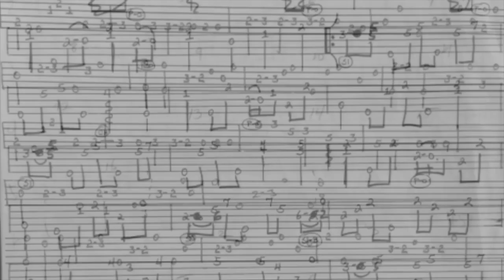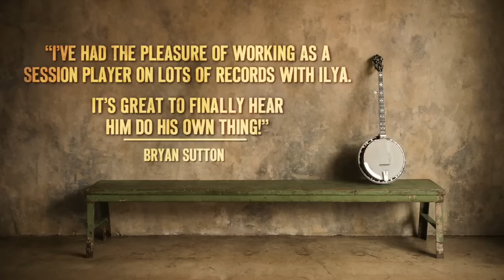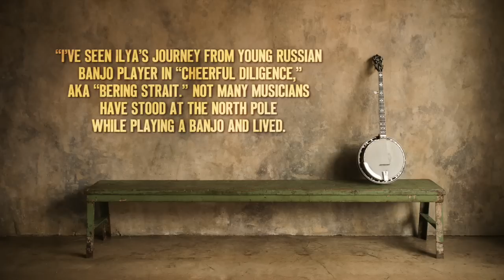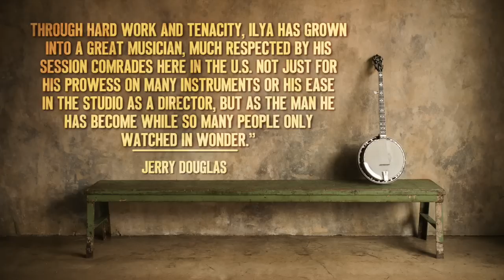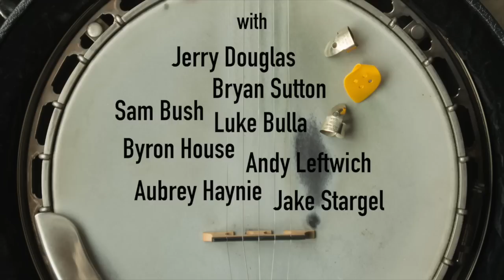Ilya Toshinskiy-Red Grass EPK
Ilya Toshinskiy is the former lead guitarist and banjo player of the Grammy nominated Russian band Bering Strait. 60 Minutes did a feature piece on the band that aired three times. Since then, Ilya has become one of the most sought after studio musicians in Nashville playing on records by Reba, Taylor Swift, Carrie Underwood, Tim McGraw, The Doobie Brothers and many more. He also played banjo on Rascal Flatts hit "Banjo". Bluegrass music is his first love and while he is often playing guitar in the studio, he considers banjo his first instrument.

Red Grass is an album of ten original banjo tunes by Ilya supported by a stellar group of musicians: Jerry Douglas, Bryan Sutton, Luke Bulla, Andy Leftwich, Byron House, Sam Bush, Aubrey Haynie & Jake Stargel.